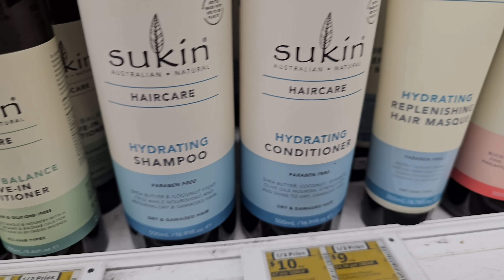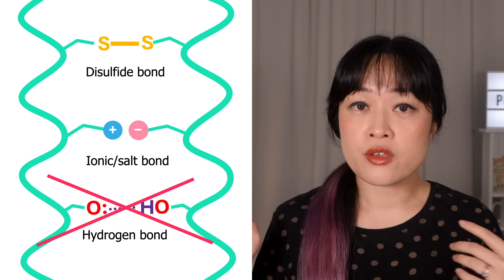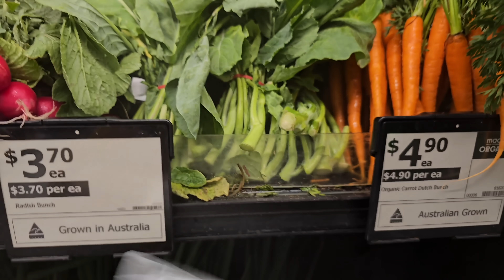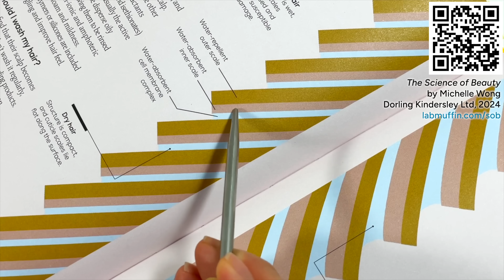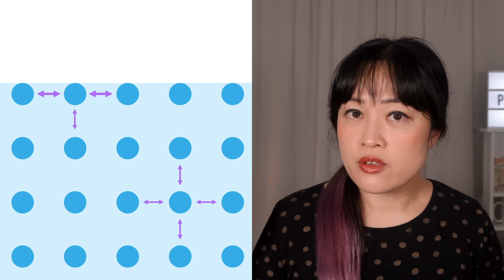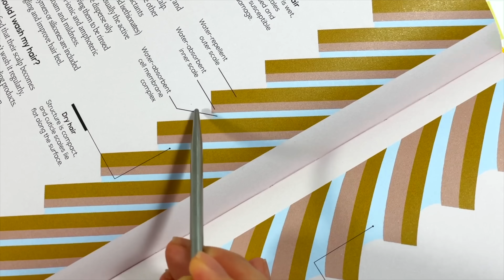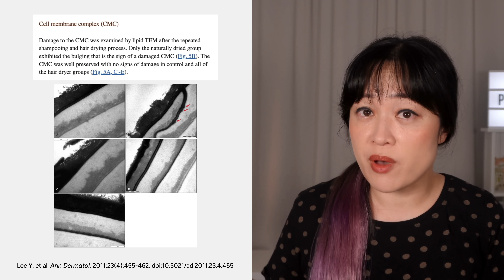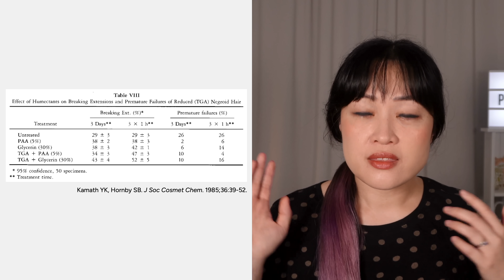Is hydration destroying your hair? The REAL science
Is water good or bad for hair? There are lots of "hydrating" hair products out there… but lots of hair experts say that water is actually BAD for hair. Let's look at the scientific evidence and work out what's really going on with hair and hydration, with a little detour into porosity and coconut oil.

My book, The Science of Beauty

0:00 Hydrating products, water and hair bonds
3:21 "Hydrated" hair is a myth
4:59 How "hydrating" products work
6:32 Conditioners don't seal out water
7:38 "Porosity" tests
10:27 Why does hair feel nicer after washing?
12:26 Resetting shape microscopically
12:52 Hygral fatigue is a myth
13:47 What about the studies?
14:29 Coconut oil?
15:31 Low water problems
16:22 What should you do?

Main references shown on screen, article with full reference list coming soon!